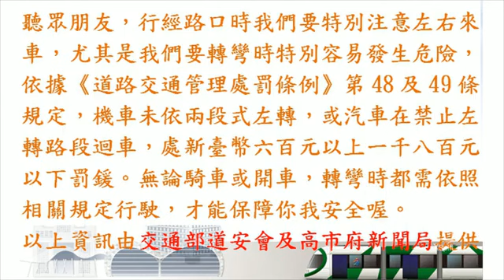新聞線上online 20190618 屏東縣第二選區立委參選人 林育先 | 拚先鋒!作伙衝!顧屏東!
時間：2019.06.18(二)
節目：新聞線上online
主持人：楊杰
來賓：屏東縣第二選區立委參選人林育先
議題：拚先鋒!作伙衝!顧屏東!